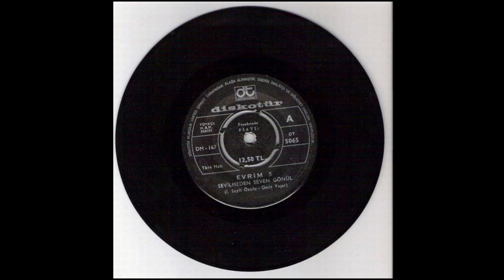EVRİM 5, feat. Esmeray - 1972 / Sevilmeden Seven Gönül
EVRİM 5 - Diskotür Plak 1972
Solist: Esmeray
Keman, bağlama, kaval, gitar: İhsan Seyfi Özulu
Keman, viyola, rebap, gitar: İlhan Sami Özulu
Elektro, akustik, 12 telli gitar: Tacettin Hüseyin Haklı
Bas Gitar: Nejat Tuncer
Bateri: Rahmi Akgün